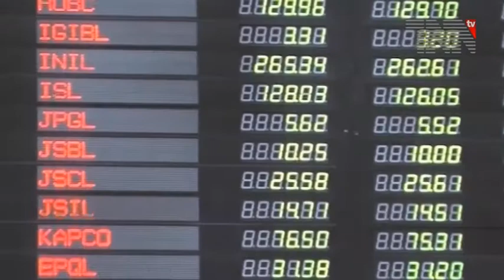Karachi Rao Anwar Appears in ATC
سابق ایس ایس پی ملیر راؤ انوار احمد کو نقیب اللہ قتل کیس میں انسداد دہشت گردی کی عدالت میں پیش کردیا گیا، اس موقع پر اے ٹی سی اور اطراف میں سیکیورٹی سخت کر دی گئی ،سابق ایس ایس پی ملیر راؤ انوار کو پولیس کی بھاری نفری کے ہمراہ ملیر کینٹ سے انسداد دہشتگردی عدالت لایا گیا، جس کے بعد عدالت نے انہیں ایک ہفتے کے جسمانی ریمانڈ پر پولیس کے حوالے کر دیا ہے۔
انسداد دہشت گردی کی عدالت میں نقیب اللہ قتل کیس کی بند کمرے میں سماعت ہوئی جہاں عدالت نے راؤ انوار کو جسمانی ریمانڈ پر پولیس کی تحویل میں دے دیا ہے۔